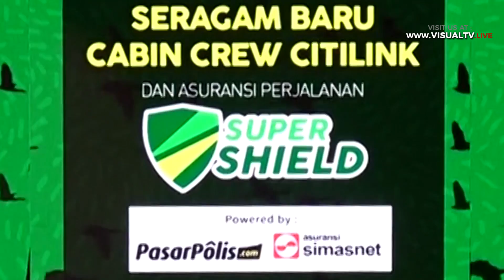Asuransi Super Shield Citilink, Menghindari Risiko Pencurian Bagasi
PT Citilink Indonesia memperkenalkan produk asuransi baru bagi para penumpangnya dengan nama Super Shield. Dengan harga premi yang cukup terjangkau, Super Shield memberikan perlindungan bagi para penumpang maskapai Citilink, baik penerbangan domestik maupun internasional, dari sejumlah risiko yang terjadi di perjalanan. Manfaatnya antara lain menghindari risiko keterlambatam penerbangan, pembatalan dan penundaan perjalanan penumpang, serta risiko yang berkaitan dengan bagasi, harta benda pribadi, dan dokumen penting.
Download aplikasi VisualTV.Live:
Akses dan Follow Official Account VISUALTV.LIVE di:
- Line: @visualtvlive
- Path: @visualtvlive